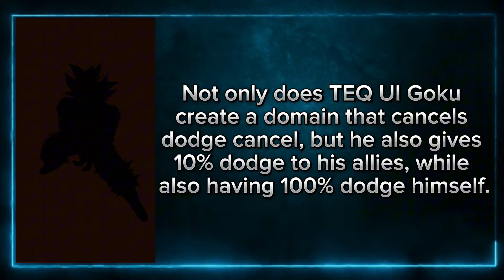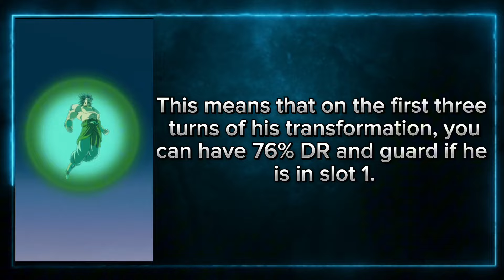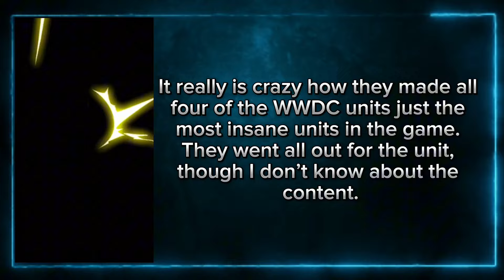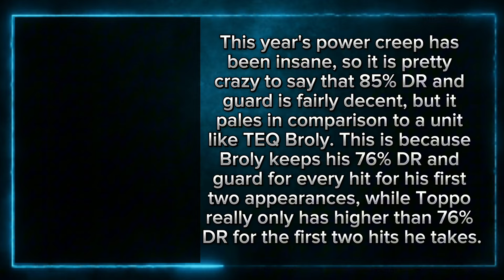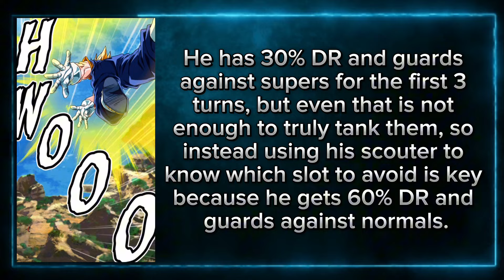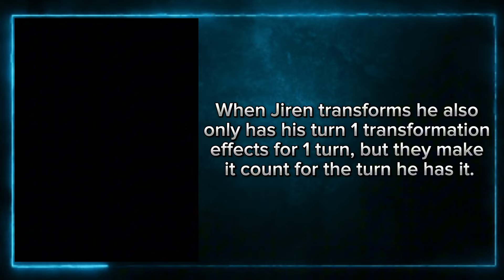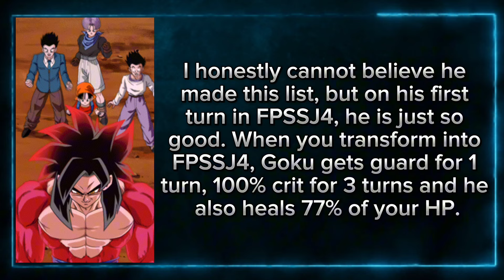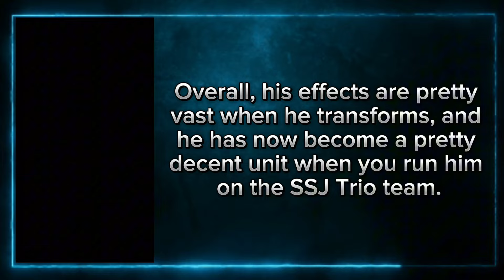The Best Transformation Abilities in DBZ Dokkan Battle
In today's video we are looking at the best transformation abilities in DBZ Dokkan Battle

A transformation ability is an ability that they temporarily get after transforming, for example Super Vegito's 10-turn scouter or TEQ UI's 100% dodge.

Editor: Pro Tryhard Shidder